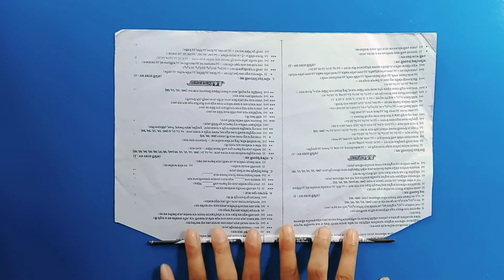Diy Photo Frame Making At Home | Best Out Of Waste | Isha Craft World.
Hii friend's !!  in this video I will show you how to make a beautiful photo frame using paper.
How to make paper photo frame.
How to make photo frame with paper.
How to make paper photo frame at home.
Homemade photo frame making ideas.
photo frame making at home.
diy photo frame with paper.
How to make photo frame making easy.
How to make paper photo frame simple.